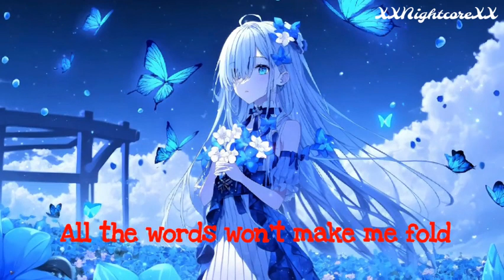Nightcore - Apollo || Lyrics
Song: Apollo by Timebelle

Lyrics:

You're written, bound and etched
Lost somewhere in wasteland
Not knowing up from down
But when the walls are caving in
The world keeps turning
We got the love
No, I will never let you go
I follow you, Apollo
Give it time and we will grow
Ain't no fun in easy
I wear my heart on my sleeve
You do the same for me
When autumn comes around
So when the walls are caving in
We're in trouble, but we got the love
But what are we now if we never tried?
You, Apollo
It is never easy
You, Apollo
An't no fun in easy